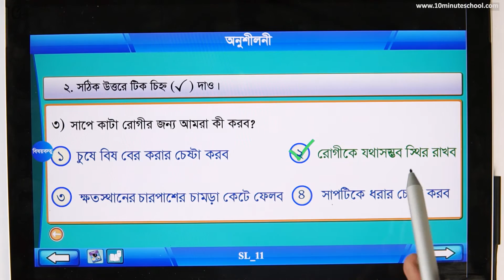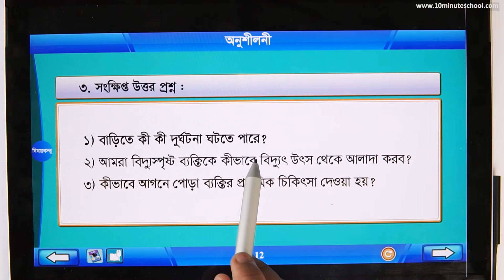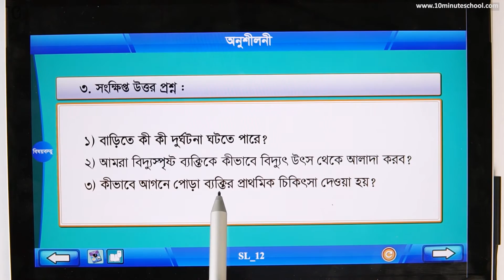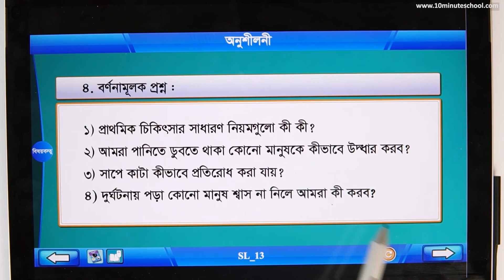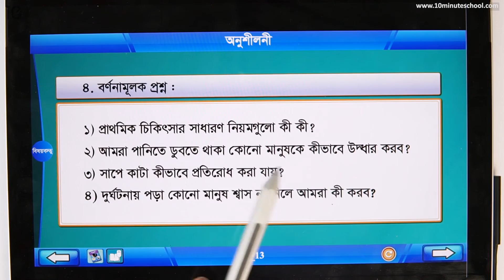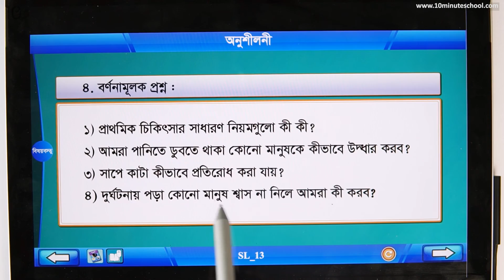১১.০৬. অধ্যায় ১১ : আমাদের জীবনে দুর্ঘটনা - অনুশীলনী - [Class 4]